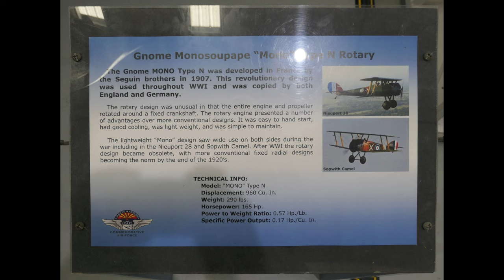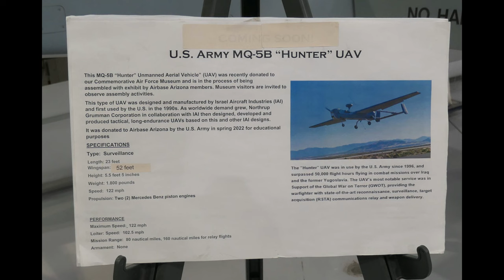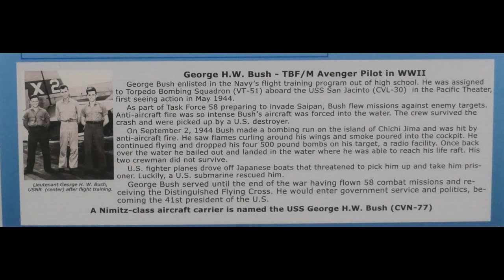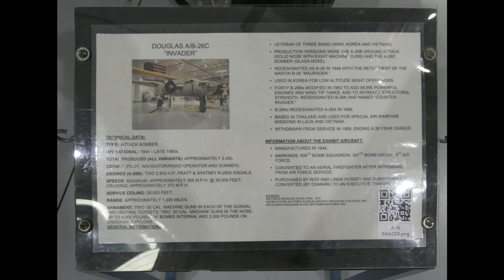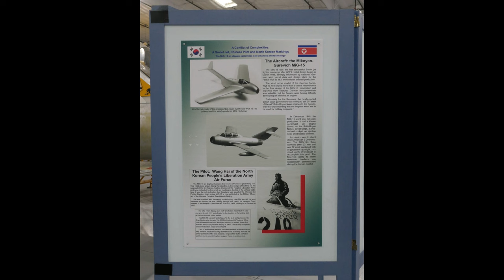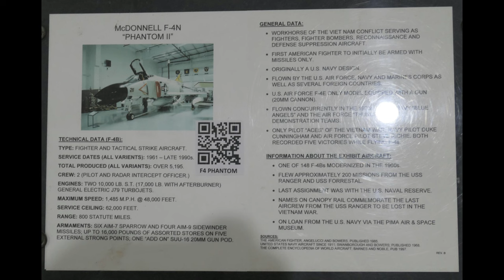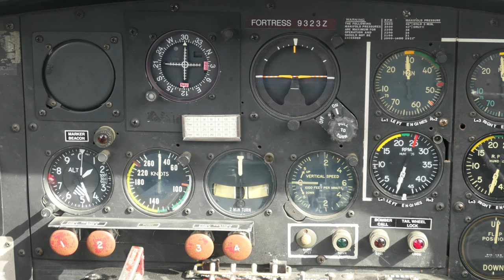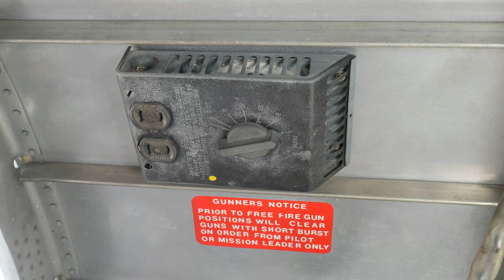Commemorative Air Force Airbase Arizona Museum, Mesa, AZ.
This video is a departure from my usual topics, but I learned to fly many years ago, and I feel an affinity for planes of all kinds. And the dry, desert country of Arizona around Mesa is a great place for an airport – and an aviation museum. Arizona, after all, is Out West.

Walking into the huge hanger from the lobby is an awesome experience. Ah, yes, airplanes!

The place is clean and bright and so are the aircraft. There are many explanatory posters, and there are many displays and exhibits other than airplanes. There are many talkative “docents” present to answer questions and guide you through an enjoyable visit. The fellow I talked to also was a pilot, as I assume many of the staff are. The museum covers WWI through the Vietnam War.

There are several airplanes on the ramp outside. You can tour the inside of their C-47 aircraft. It had been modified as transportation for corporate executives soon after WWII.

But the highlight of the museum is their gleaming, well-maintained B-17, an important bomber from WWII. This particular vehicle is called “Sentimental Journey.” Complete with a painting of Betty Grable as nose art. And you can crawl inside this warplane! It is cramped! I am 5’10” and I went in on my hands and knees. I bumped my head and elbows regularly. I developed a much greater appreciation for the men who flew these aircraft in WWII.

The museum offers paid rides on the B-17 and other aircraft. Yes, many of their airplanes actually fly.

Enjoy the video of my visit to the Commemorative Air Force Airbase Arizona Museum in Mesa!

I have over 120 videos on my YouTube channel in various categories/playlists, emphasizing the Old West, natural and human history out West, the Civil War, and others. Check ‘em out!

And visit my website for details on all my Western and Civil War novels, as well as links to information on the Old West, the Civil War Afloat, fiction writing, etc. Look for the "B Troop" icon at the end of the video.

Jim